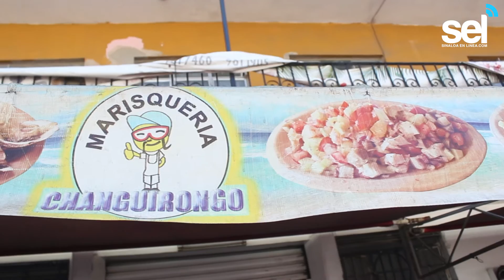Quién No ha Comido en el “Changuirongo”?